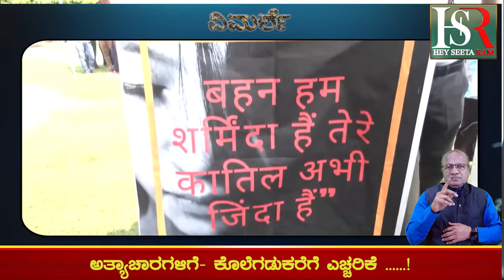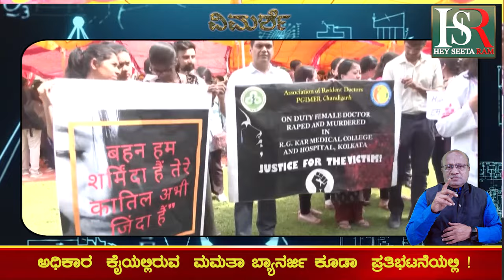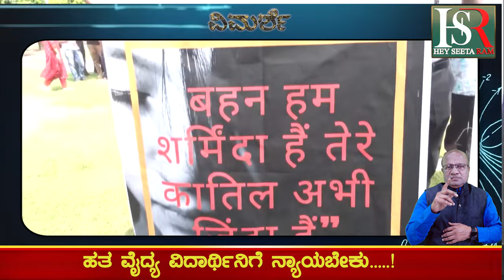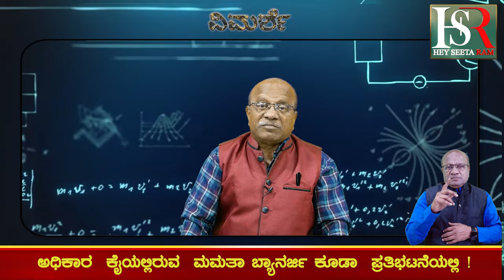Justice for Dr Moumita Debnath | ಹತ ವೈದ್ಯ ವಿದ್ಯಾರ್ಥಿನಿಗೆ ನ್ಯಾಯ ಬೇಕು ..!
Karnataka | ಕರ್ನಾಟಕ
Kannada | ಕನ್ನಡ